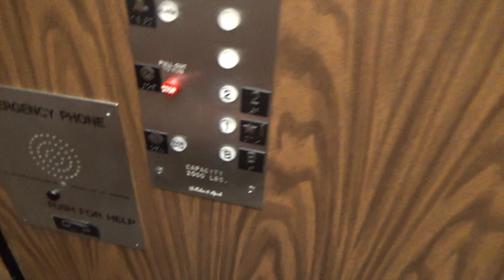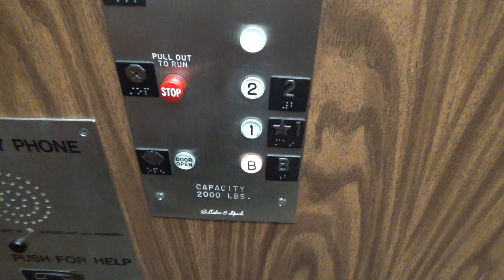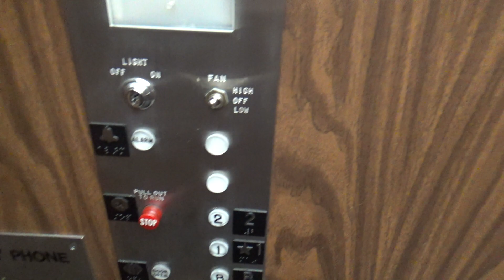Vintage G&S Hydraulic Elevator @ Old National Bank - Palos Heights, IL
(Recorded June 27th, 2023) Here's a neat vintage G&S elevator at one of many First Midwest Bank that have been converted to Old National Bank in the last couple of years